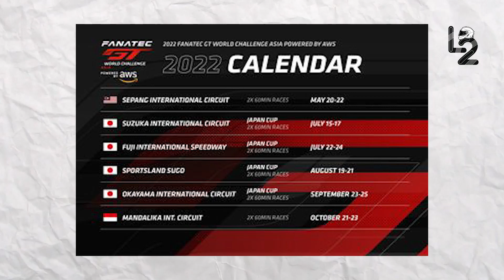KEREN💯EVENT BARU AKAN DIGELAR DI SIRKUIT MANDALIKA🔥TVS ASIA ONE MAKE CHAMPIONSHIP SEDANG MENGANTRI❗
SIRKUIT MANDALIKA JADI TUAN RUMAH TVS ASIA ONE MAKE CHAMPIONSHIP

Indonesia telah sukses menggelar MotoGP di awal Maret yang lalu. Banyak keuntungan yang didapatkan Indonesia. Saat ini sirkuit Mandalika sedang mempersiapkan gelaran GT world challenge asia dan WSBK yang akan digelar di bulan Oktober hingga November mendatang. Menurut informasi yang beredar, Sirkuit Mandalika akan menggelar banyak event nasional maupun internasional agar Sirkuit tidak terbengkalai dan selalu terawat. Terbaru, TVS Motor Company resmi mengumumkan untuk menggelar sebuah ajang pembibitan pembalap muda Asia lewat kelas TVS Asia One Make Championship yang tergabung dalam rangkaian balap Asia Road Racing Championship (ARRC) 2022.
Dari jadwal yang sudah diumumkan, ternyata Indonesia kembali kebagian sebagai tuan rumah, tepatnya di sirkuit Mandalika pada 1-3 Juli 2022 mendatang. Seperti diketahui, TVS Asia One Make Championship akan mempertemukan 16 pembalap dari seluruh Asia untuk memperebutkan slot terakhir yang akan ditentukan pada 27 April dengan proses seleksi berlangsung di Sirkuit Internasional Sepang pada putaran 2 ARRC, bulan depan. "Teknologi dan kecakapan kinerja di mesin balap kami telah diturunkan dari silsilah ras TVS Racing di trek, membuktikan keberaniannya di seluruh dunia,” ujar Vimal Sumbly, Head - Premium Business, TVS Motor Company dalam keterangan resminya. “Kami sangat senang mengukir kisah sukses kami secara internasional. TVS Asia One Make Championship akan memainkan peran penting sebagai tonggak dalam perjalanan global kami untuk TVS Racing,” tambahnya.
Nantinya motor yang akan digunakan untuk kelas TVS Asia One Make Championship ini akan menggunakan model dari TVS Apache RR 310 yang sudah dimodifikasi untuk di lintasan balap. “Kami mengambil ini sebagai kesempatan untuk mengambil pembelajaran kami dari trek India dan menunjukkan kemampuan kami secara internasional,” jelas Vimal. “Kami juga berharap dapat memiliki pembalap internasional di atas motor TVS Asia One Make Apache RR 310 kami yang bersaing di kejuaraan mendatang,” imbuhnya.